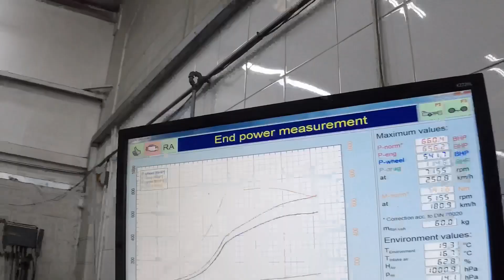Robot Dyno tuning GTR stage 4.25